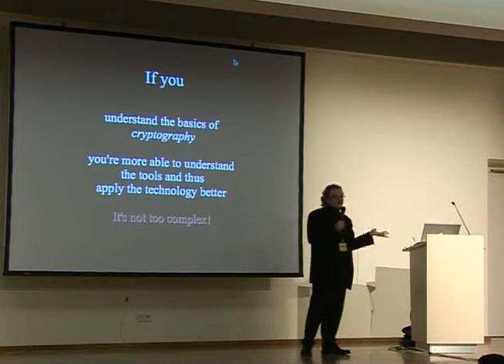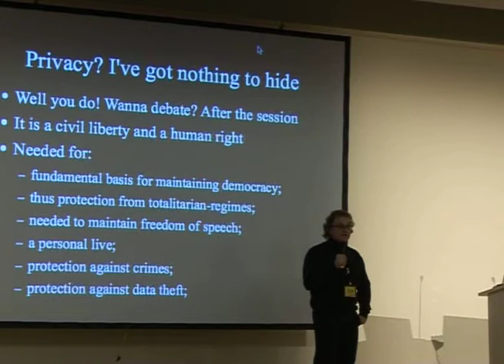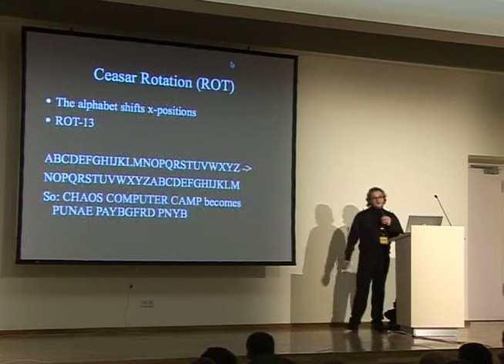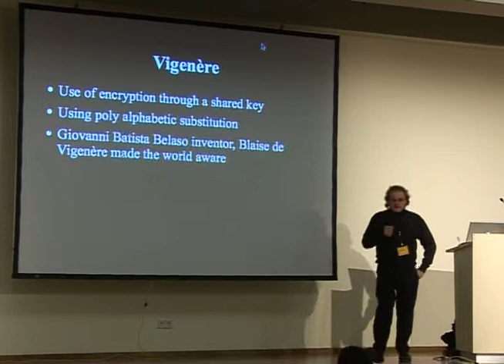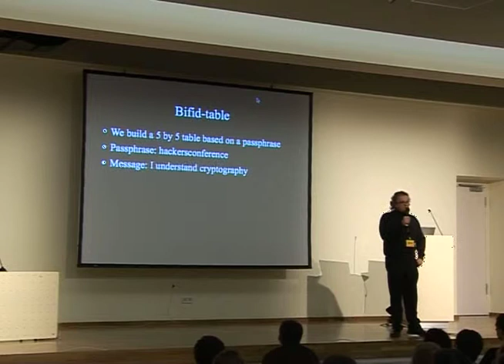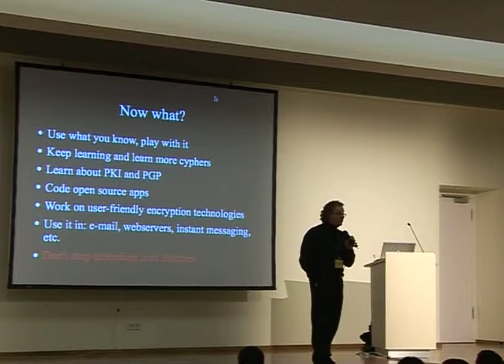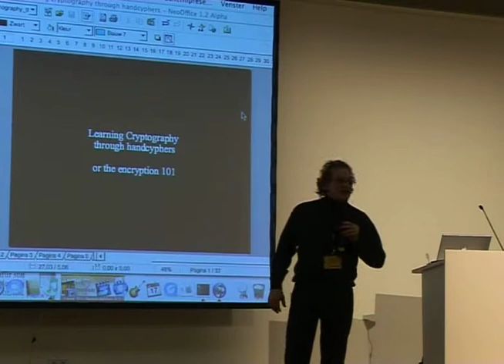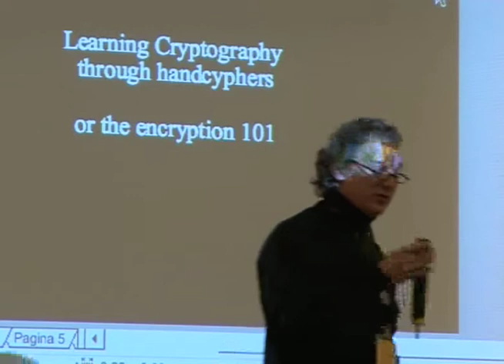22C3 - Learning Cryptography